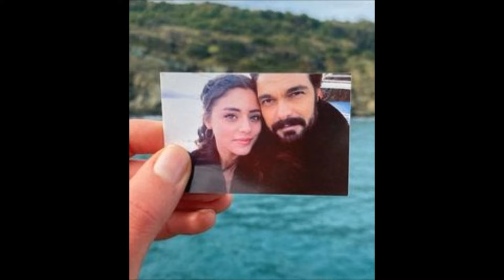Halil İbrahim a declarat că a fost foarte jenat de scena sărutului